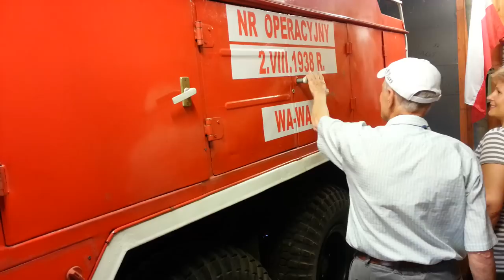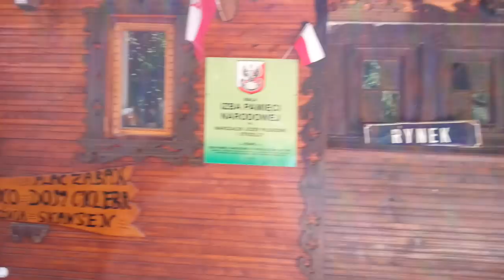wycieczki ms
Prywatne Muzeum Ludowe u Kowalskich W Marcinowie.
Marian Kowalski od 46 lat zgromadził i pieczołowicie odrestaurował ok. 4000 eksponatów, które prezentowane są w kilkunastu pomieszczeniach zwanych Izbami.

Popatrz, człowieku, na ten stos staroci,
Którego czas niszczy i słońce nie złoci.
A korniki z pleśnią pospołu tańcują,
Ten wytwór rąk ludzkich na potęgę psują!
To wszystko ratować ja chcę i ja muszę!
Bo taką rogatą mam ja chłopską duszę!
Korniki wygonię, a pleśń wycałuję
Dorobek rąk ludzkich jeszcze uratuję!